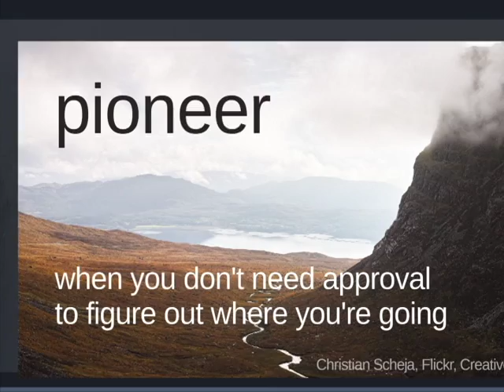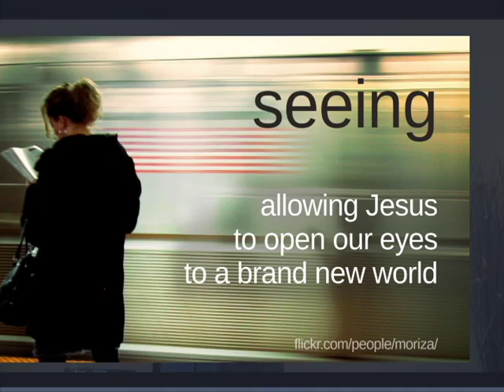It takes courage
Spiritual Self Defense takes courage.

Thanks to Laura Hadden, Flickr, Creative Commons for the cover image (adapted from her photo)